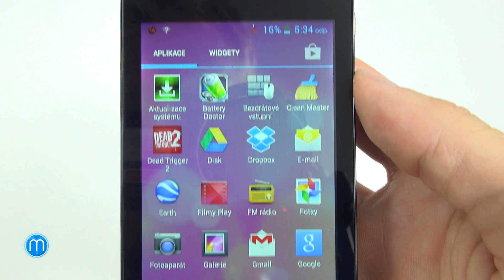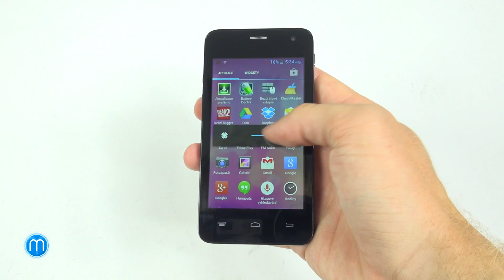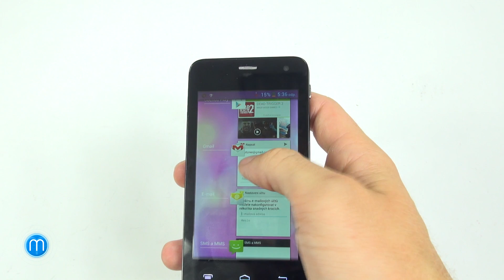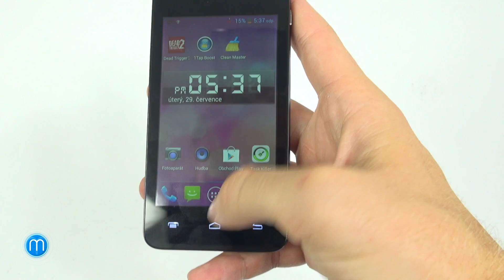Gigabyte GSmart Tuku T4 (rychlý videopohled)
Zástupce low-endu s ambiciózními cíli. Tak by se dal Tuku T4 popsat. Za svojí cenu nabídne opravdu slušné množství muziky. Přesto však zaujme hlavně nenáročné uživatele, kteří hledají kompaktní telefon za dobré peníze.